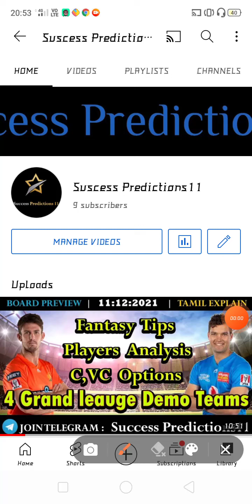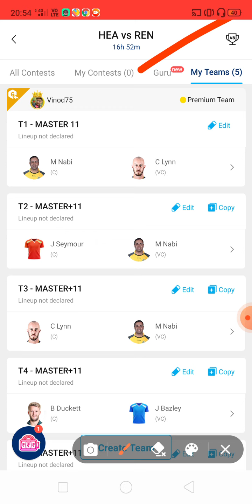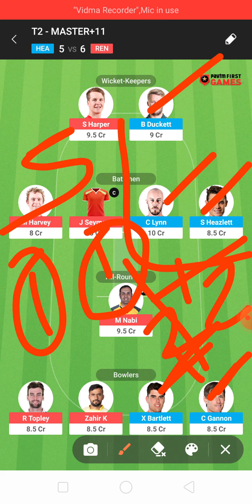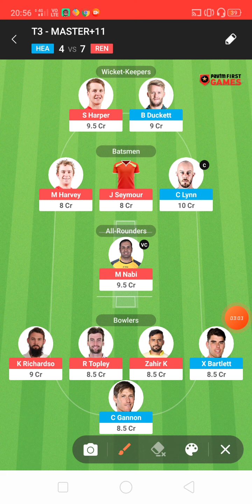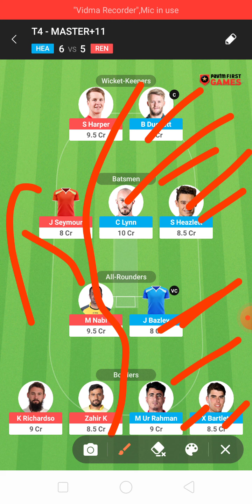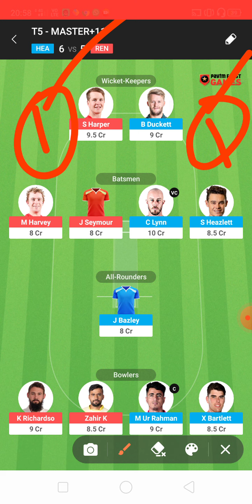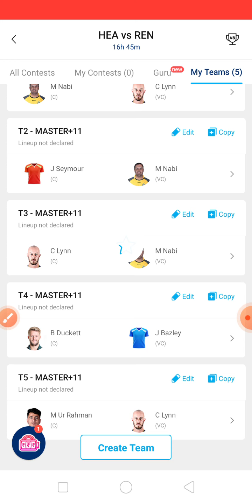Brisbanheat vs Melbourne Renegades/11th match/ 4Grand league Demo Teams/ Tamil